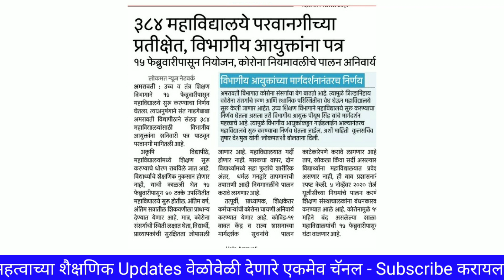15 फेब्रुवारी पासून महाविद्यालये चालू होण्याची शक्यता कमीच? कोरोनाच्या वाढत्या रुग्ण संख्येचा परिणाम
University exam updates
sgbau winter exam 2020
college Opening Date